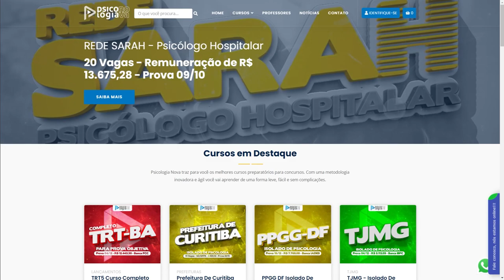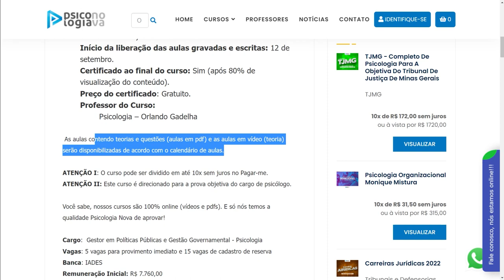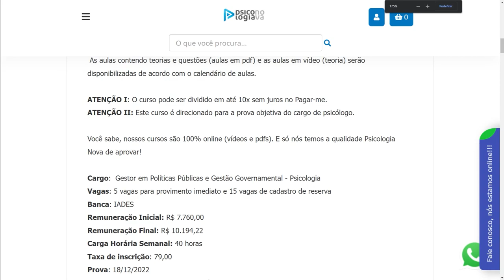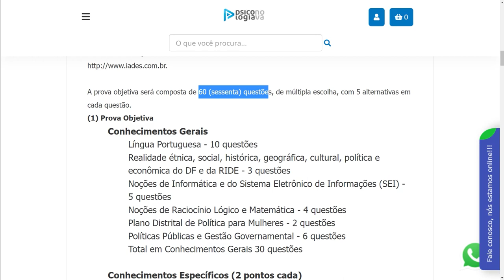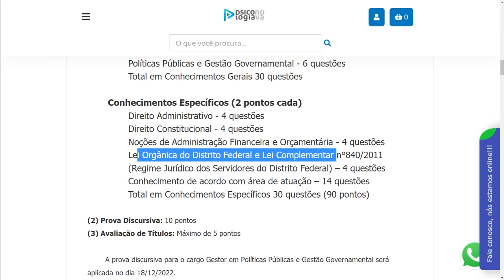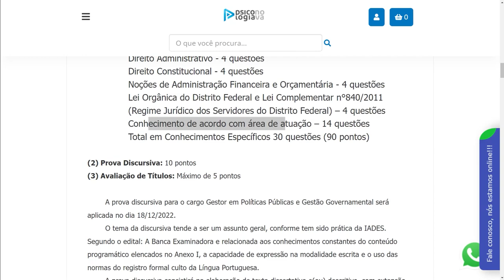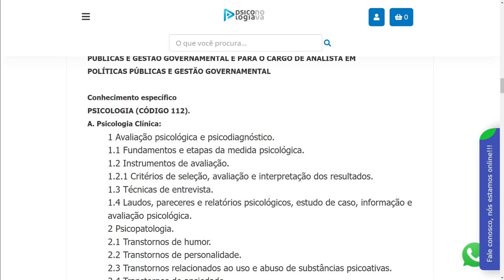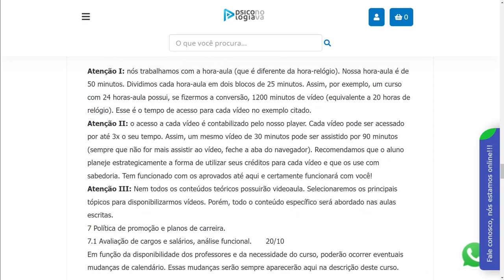PPGG Psicólogo DF - SECRETARIA DE ESTADO DE ECONOMIA DO DISTRITO FEDERAL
Concurso SECRETARIA DE ESTADO DE ECONOMIA DO DISTRITO FEDERAL
Cargo: Psicólogo!!!

Cargo:  Gestor em Políticas Públicas e Gestão Governamental - Psicologia
Vagas: 5 vagas para provimento imediato e 15 vagas de cadastro de reserva
Banca: IADES
Remuneração Inicial: R$ 7.760,00
Remuneração Final: R$ 10.194,22
Carga Horária Semanal: 40 horas
Taxa de inscrição: 79,00
Prova: 18/12/2022
Data das inscrições: 14/10/2022 até 20/11/2022